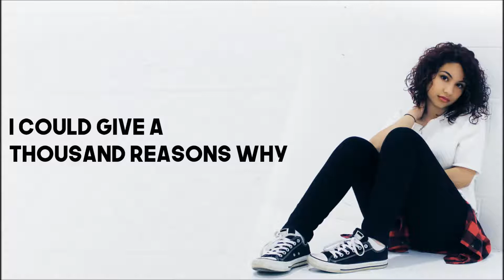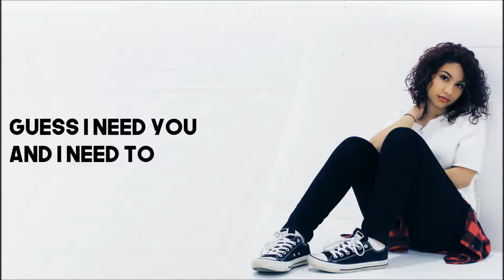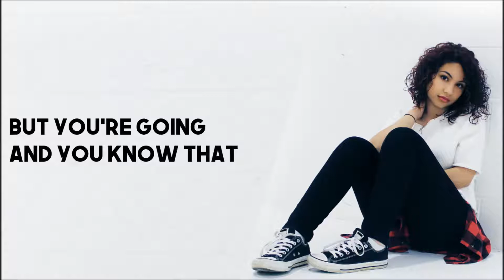Zedd ft. Alessia Cara - Stay (Lyrics)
Artist: Zedd, Alessia
Song: Stay
Single: Stay
Year: 2017